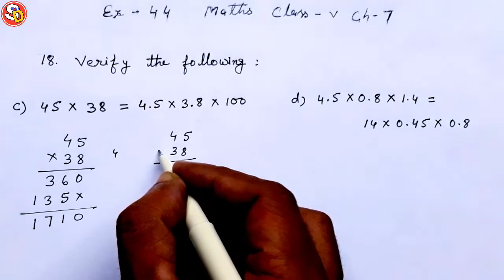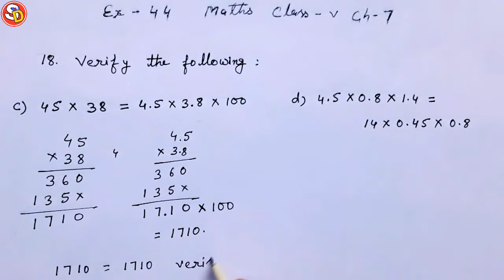Q 18 Ex 44 Maths Solution Class 5 Saraswati Shishu Vidya Mandir सरस्वती शिशु विद्या मंदिर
नमस्कार
बच्चों इस विडियो में Class 5 Maths Ex 44 Q18 को  Solve किया गया है। आप सभी इस विडियो को ध्यान पूर्वक देखकर समझें और उसे Revise भी करें। धन्यवाद।